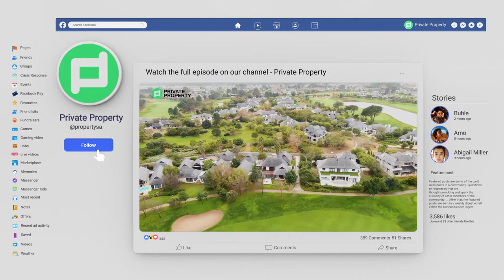Daily Highlights | Cape Town We Are Back Part 3 | 26 July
In this video we gaze upon this 5 bedroom and 6 bathroom modern architectural style home constructed around the Jack Nicklaus Signature Golf Course.